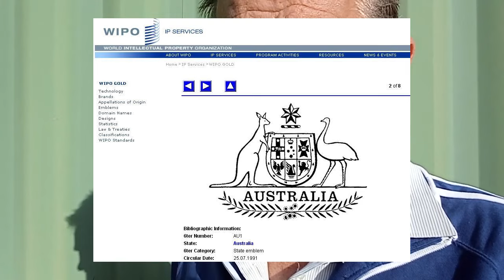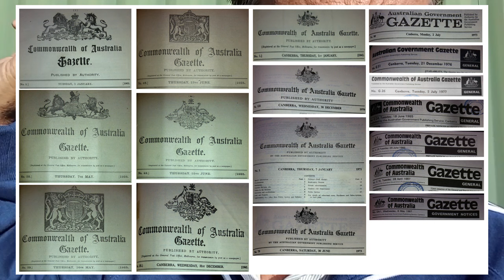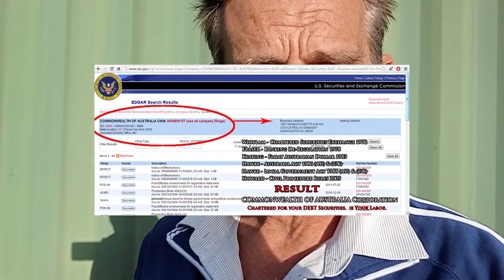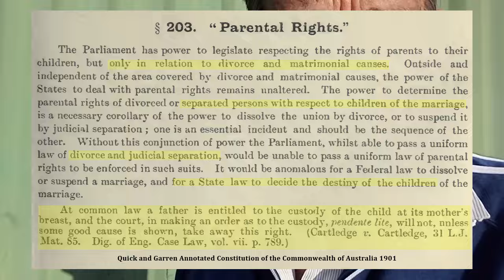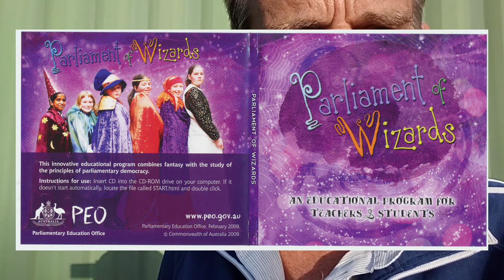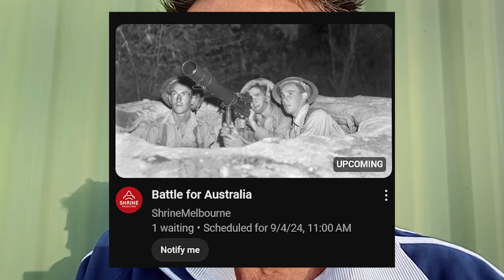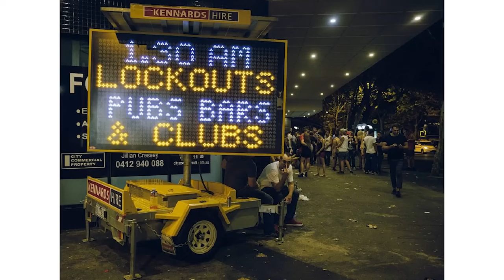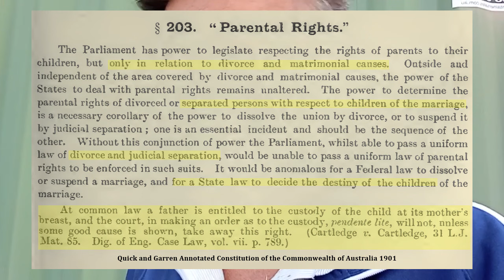CONSPIRACY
A look at what actually led Australians to this breaking point where real world business men speak up about their history growing up in reflection of what he is about to leave his children.

I have only used the very intro words because this video is an hour and half long and i think you should watch it all in full.

Do you see the same problems throughout the country we call our Home Land.